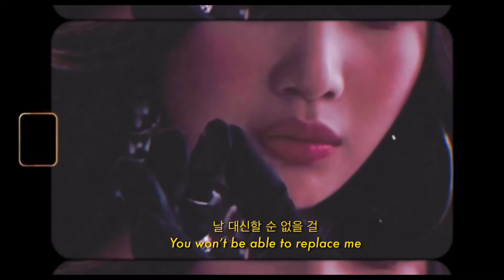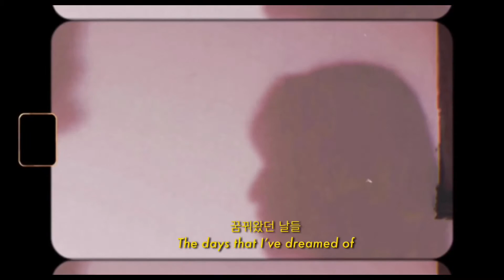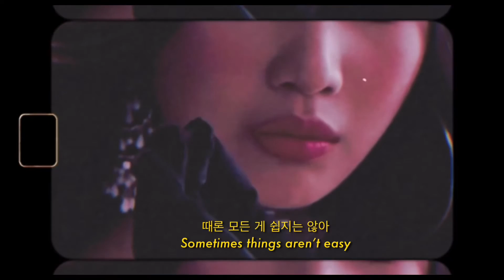Red Velvet - Diamond (Lyrics) MV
Song: Diamond
Album: Monster - The 1st Album
Artist: Red Velvet (Seulgi & Irene)